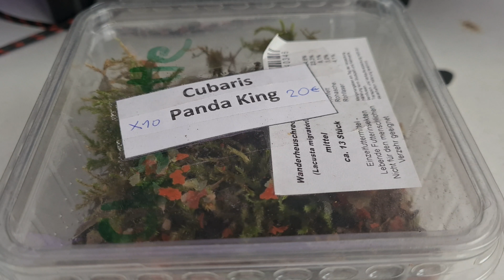Ma Première Espèce de CLOPORTES ! Cubaris sp. Panda King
Bonjour à tous ! Voici une nouvelle vidéo sur les Cubaris Panda King !

Bonne vidéo !